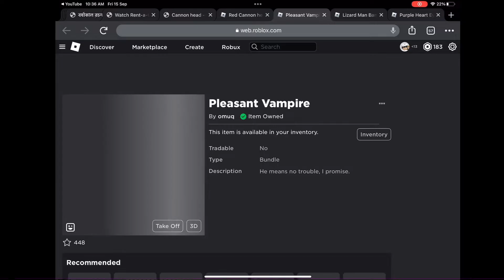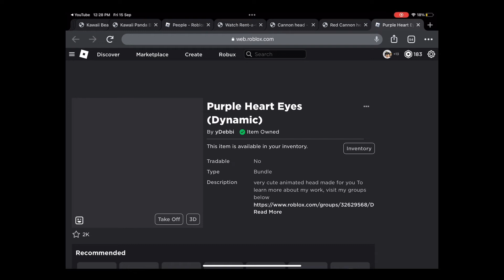(NEW FREE BUNDLES) How to get Pleasant Vampire Face,Purple Heart Eyes In Roblox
Hello viewers in todays video I will show you some new free roblox bundles.these are catalog items and they are free now but idk if they will be robux item soon tho so get this as quick as you can,also subscribe and turn on the bell below for more new videos like this.